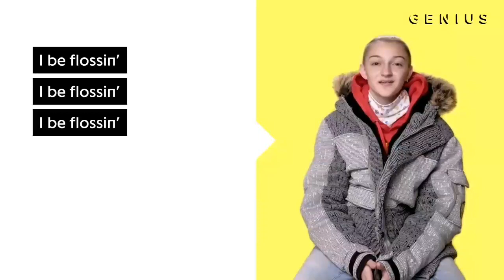i be flossing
i be